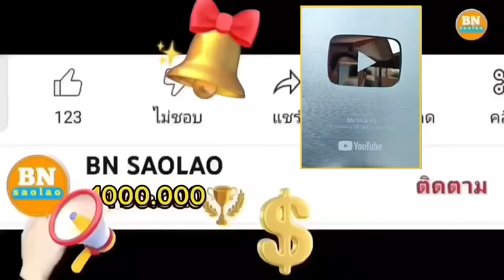วิธีชีวิตคนป่าในยามแลงที่อาศัยอยู่ประเทศลาว เผ่าตองเหลือง คนป่า bn saolao ຄົນປ່າ